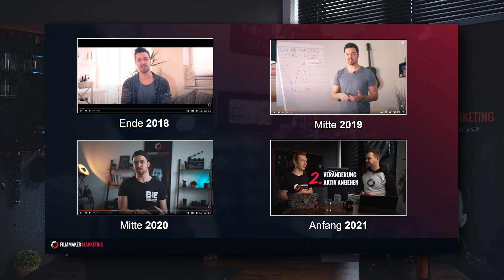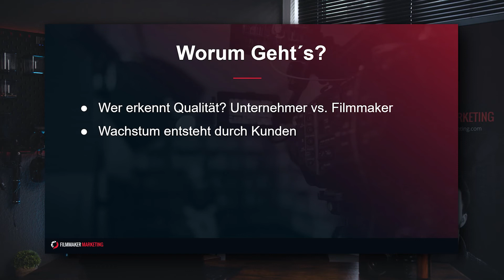AKQUISE VS. VIDEOQUALITÄT 💪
Bei Instagram hast du es wahrscheinlich bereits gesehen: Wir haben uns neues Spielzeug geholt. Aber wie wichtig ist die Videoqualität für dich als Filmemacher wirklich?

Genau darüber sprechen wir in diesem Video und erklären das Ganze anhand unserer eigenen Videos.

Womit filmst du eigentlich? 🎥

0:00 Einleitung
0:30 Damals vs. Heute
01:30 Wachstum FMM
02:18 Zusammenhang für Dich
03:40 Equipment
04:10 Upgrade
04:30 Fazit

Filmmaking Business - Genau darum soll es bei meinem Kanal Filmmaker Marketing gehen, die geschäftliche Seite deiner Selbstständigkeit. Wenn ich eines gelernt habe dann das hier:  Kreative mit sehr viel Talent bleiben oft auf der Strecke weil sie nicht verkaufen können.

Deshalb habe ich Filmmaker Marketing gegründet, um mein Wissen rund um das Thema ""automatisierte Neukundengewinnung in der Filmbranche"" mit euch zu teilen.